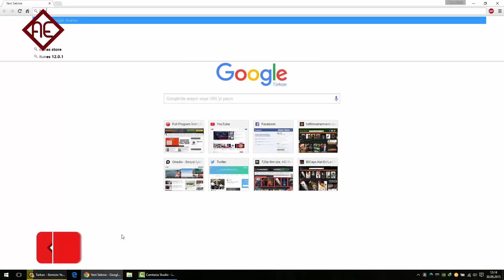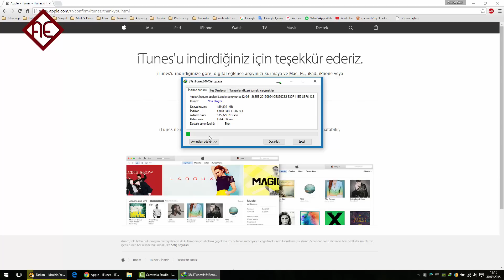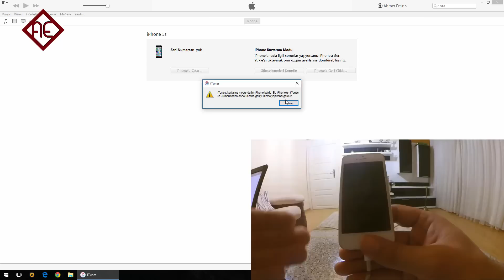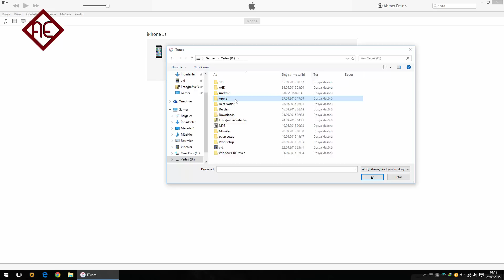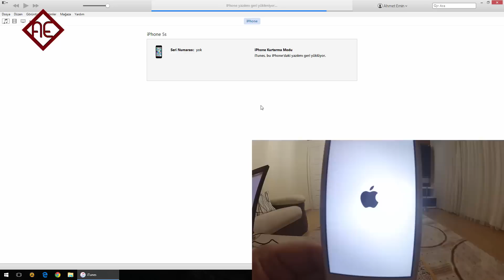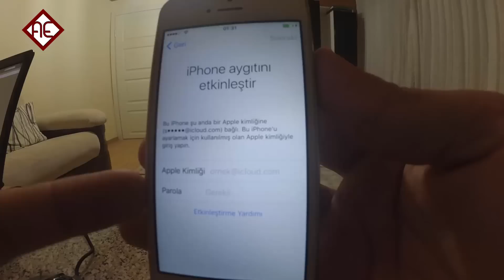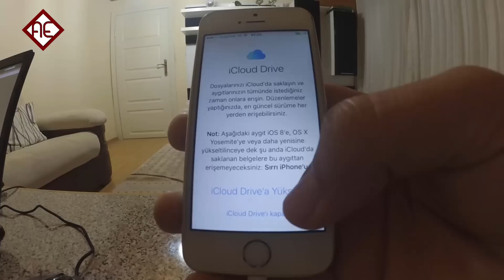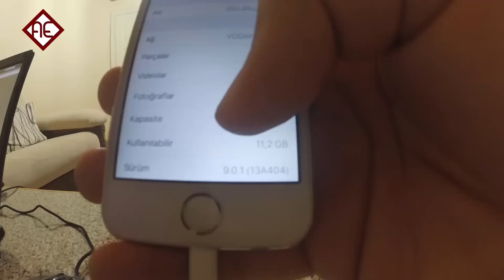Kilitli IPhone Nasıl Açılır?(ÇÖZÜMÜ!!)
Önemli!
Size önerim işlemleri uygulamadan önce videounun tamamını izlemeniz ve sonrasında işlemleri uygulamanızdır.
IPhone'nunuz herhangi bir icloud hesabının üstüne kayıtlıysa, kayıtlı olduğu hesap adresini ve şifresini bilmeniz gereklidir. Çünkü etkinleştirme ekranında sizden bu bilgileri isteyecektir.Bu yöntem ile TÜM VERİLERİNİZ SİLİNİR.

ICLOUD ŞİFRESİNİ UNUTANLAR!!
ICloud şifresini unutanlar için aşağıda ki linkini verdiğim videoyu izlesinler.

ITUNESTE HATA ALANLAR!!
ituneste hata alanlar linkini vereceğim videoyu izleyerek hatalara bakabilirler.(itunes telefonumu görmüyor ya da hata 21 gibi vs hata alanlar)

DFU MODUNDA SIKINTI YAŞAYANLAR!!
Bazı arkadaşların telefonlarında "Bu iphone kilitli olduğu için açılamamaktadır"  hatası alıyormuş, bu hatayla karşılaşmamak için telefonunuzun DFU (Kurtarma Modu) moduna girdiğinden emin olun[telefonun ekranına herhangi bi uyarı gelmez].
DFU moduna nasıl gireceğinizi bilmiyorsanız da aşağıdaki linkini verdiğim videoyu izleyin.